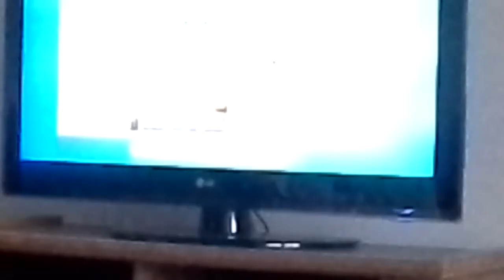Wheel of Fortune belle part 5 final